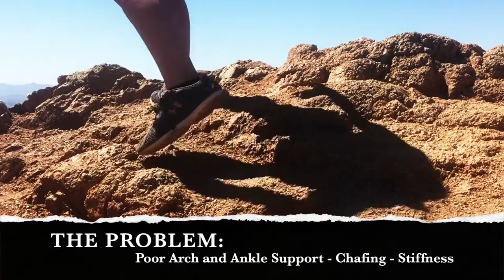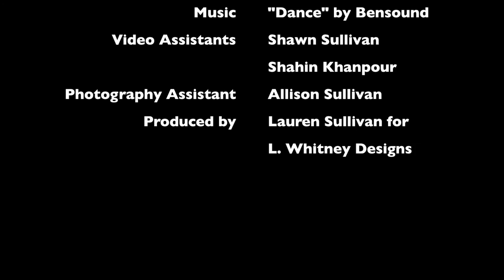SABOT - A Hiking Shoe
This is a project by Industrial Design sophomore Lauren Sullivan. SABOT, which is another word for "footwear" in French, is made to absorb shock as well as provide extra arch and ankle support. Increased flexibility is a feature, as well as ventilation in the ankle and achilles tendon areas. They are to be worn with either waterproof socks for damp environments or standard cotton socks for otherwise dry environments.